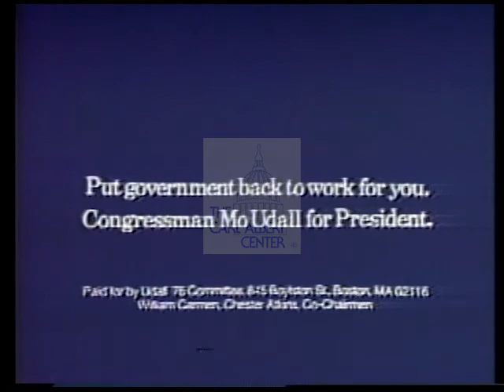Morris (Mo) Udall [Democratic] 1976 Campaign Ad "Leadership"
Mo Udall, Democratic candidate for United States President. This 1976 campaign ad entitled “Leadership” depicts a tight headshot, Udall discusses economic policies calling the last seven years the most conservative since the great depression.  He says the Republicans say it's too much government that's the problem.  Udall says the government is the answer.

Creator: unknown

Location: United States of America

Extent:

Subjects: economics